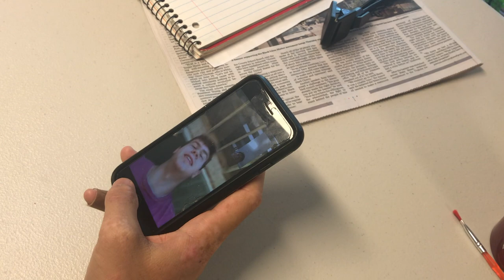Custom Rick and Morty Vans (feat. Bender)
Ppreciate you watching!

Filmer: @ivan.monserrate
That guy: @spencer.brooks6

Go Legend - Big Sean, Metro Boomin (feat. Travis Scott)